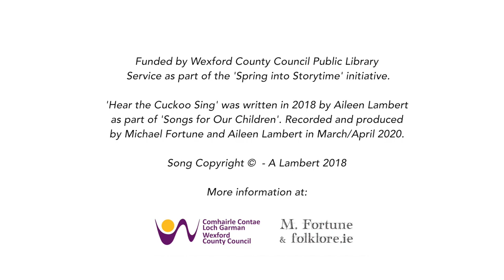'Hear the Cuckoo Sing' - Traditional Song Workshop - sing along with Aileen Lambert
This is one of two Online Traditional Song Workshops for Children which I produced for County Wexford Public Library Services as part of their ‘Spring into Storytime’ series in April 2020. The song which I share with you in this video is ‘Hear the Cuckoo Sing’ which I wrote as part of a project I devised and coordinated with my partner Michael Fortune called ‘Songs for Children’ in 2018. The chorus is actually a little song which Wexford singer and song collector Paddy Berry learned as a child when he went to school in Duncormick, Co Wexford. I wrote the song with young children in mind as I’m always looking for new songs for young children as part of my work with Music Generation Wexford and the Heritage in Schools Scheme.

To hear the cuckoo is a sign that summer is on its way and the little chorus in this song mimics the sound of the cuckoo’s call. After that it all goes a bit cuckoo! You can put your hand to your ear and join in all the actions as you sing along. We hope you enjoy it!

The other Online Traditional Song Workshop which was supported by Wexford Libraries in April 2020 is ‘Here I Am Amongst You’ which is suitable particularly for older children but loved buy all ages.

Aileen Lambert April 2020

These online videos where recorded and produced by Michael Fortune and Aileen Lambert of folklore.ie

Aileen visits Primary Schools as part of the Heritage in Schools Scheme. for more info and to arrange a visit contact Aileen on or 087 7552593.